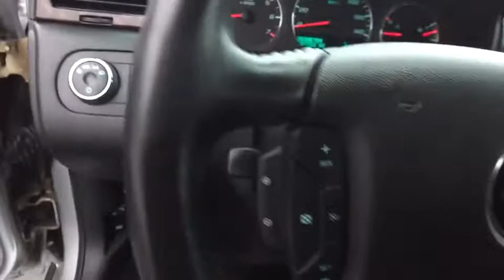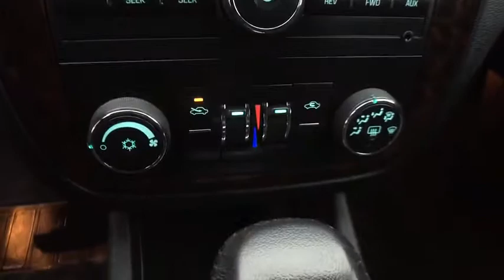2013 Chevrolet Impala Rochester Hills, Troy, Pontiac, Sterling Heights, Auburn Hills, MI 200715T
Silver Ice Metallic Used 2013 Chevrolet Impala available in Rochester Hills, Michigan at Rochester Hills CDJR. Servicing the Troy, Pontiac, Sterling Heights, Auburn Hills, MI area.

COMPLETE 100% OF YOUR PURCHASE ONLINE AND SCHEDULE PICK UP TODAY. Recent Arrival! Silver 2013 Chevrolet Impala LTbrbr18/30 City/Highway MPGbrRochester Hills Chrysler Jeep Dodge Ram, Rochester Road between Hamlin & Avon. Used Car Hotline .brAwards:br * JD Power Initial Quality Study * 2013 KBB.com 5-Year Cost to Own Awards Reviews:br * If you are looking for a spacious, simple full-size sedan with a solid track record for reliability, the 2013 Chevy Impala might be the right fit for you. Furthermore, OnStars suite of concierge and emergency assistance services provide a level of assurance you wont find anywhere else in the segment. Source: KBB.combr  * Simple controls; available six-passenger seating; large trunk; strong and efficient engine. Source: Edmunds